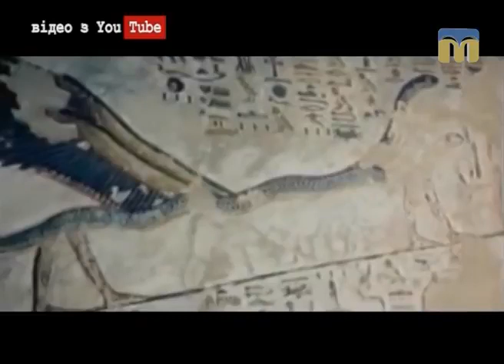Вперед у минуле ! Городище "Дикий сад".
Вперед у минуле ! Україна , день археолога.
Городище Дикий сад. Місто Миколаїв
Телеканал "Миколаїв"
Автор - Ольга Храпенко.